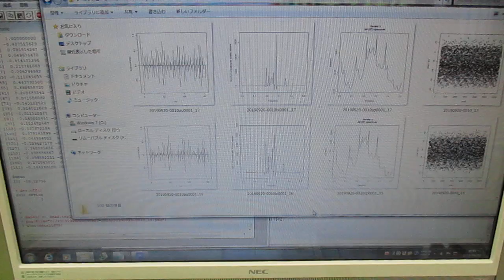超音波技術（多変量自己回帰モデルによるフィードバック解析） ultrasonic-labo